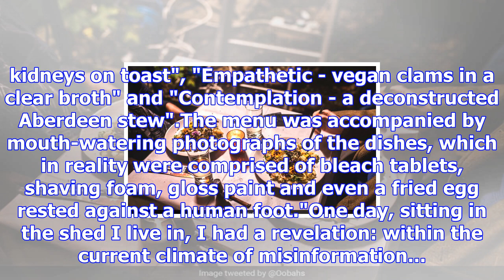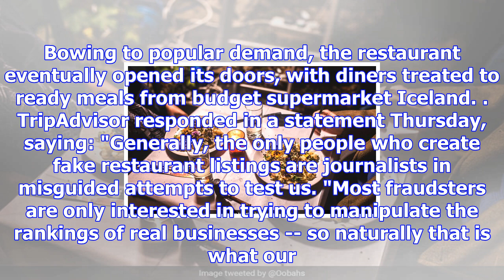Fake restaurant becomes london's top-rated eatery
Starting at 18,149, the worst restaurant in London, "The Shed" worked its way up thanks to fake revi...